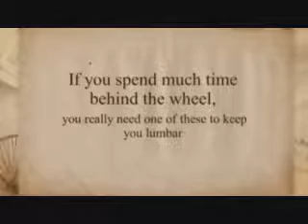Lumbar Pillow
A lumbar pillow works to help your maintain the right posture as you drive and protects your lower back from strain and pain. If you spend much time behind the wheel, you really need one of these to keep you lumbar region pain free and healthy.